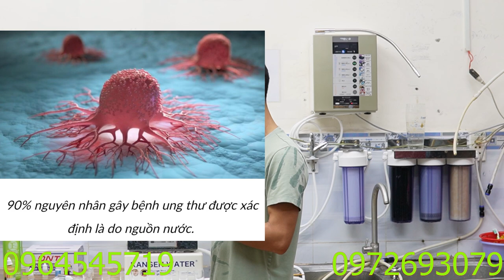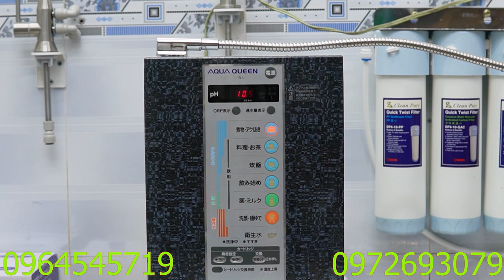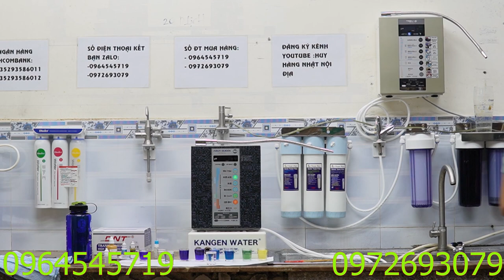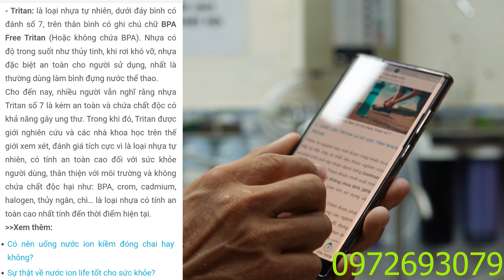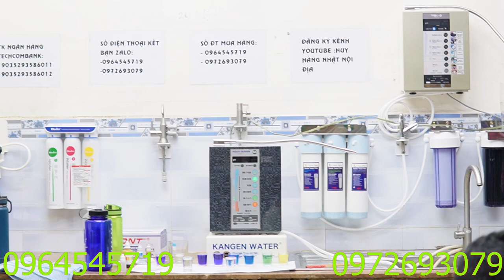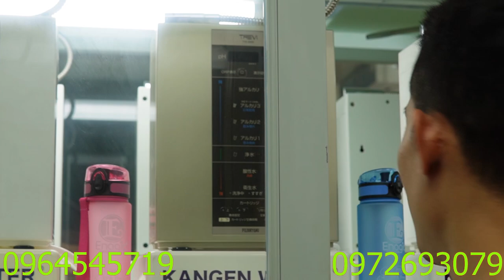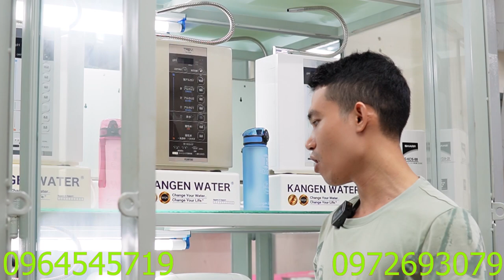NƯỚC ION KIỀM ĐỰNG TRONG BÌNH NHỰA(THƯỜNG) SỬ DỤNG UỐNG LÂU DÀI CÓ HẠI CHO SỨC KHỎE KO?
Chào mừng các quý anh chị đã xem video của mình. Mình xin chân thành cảm ơn Đừng quên LIKE và SUBCRIBES - Để xem nhiều Video bổ ích về những Pan bệnh của các dòng máy và để mình có động lực ra video hay hơn !

 Chúc các quý anh chị luôn có được những niềm vui trong cuộc sống !